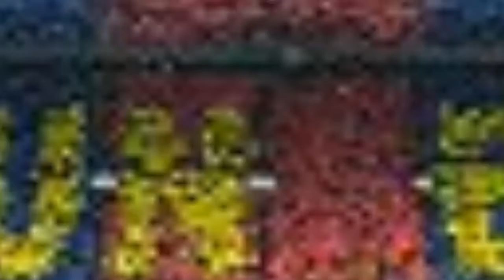PES 2021 - Gols Mais Bonitos #3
CANAIS PARCEIROS